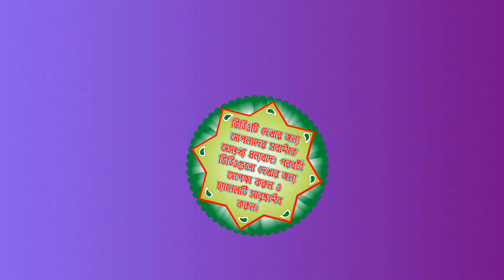সন্যাসে কান্নার কীর্তন | শ্রী গৌরাঙ্গ সম্প্রদায় | Sri Gorango | Part-1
শ্রী গৌরাঙ্গ সম্প্রদায়, খুলনা, বাংলাদেশ (পার্ট-১)
মাষ্টারঃ সহদেব দে
সত্ত্বাধিকারীঃ শ্রীবাস রায়
মোবাইলঃ ০১৭১২-০৯২৭৮৯

প্রিয়, দাদা ও দিদিরা "Kirton Asor Bangla" ইউটিউব চ্যানেলে আপনাকে স্বাগতম। এই চ্যানেলের ভিডিওগুলো যদি ভাল লেগে থাকে তাহলে অবশ্যই লাইক দিন, কমেন্টস করে মতামত জানান ও ফেইসবুকে শেয়ার করে সবাইকে দেখার সুযোগ করে দিন এবং চ্যানেলটি SUBSCRIBE করে বেল আইকনটি অন করে রাখুন, ধন্যবাদ।

© ANTI-PIRACY WARNING ©
This content is copyright to "Kirton_Asor_Bangla". Legal action will be taken against those who violate the copyright of the following material presented.